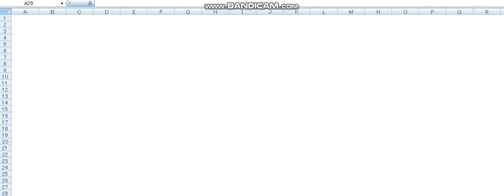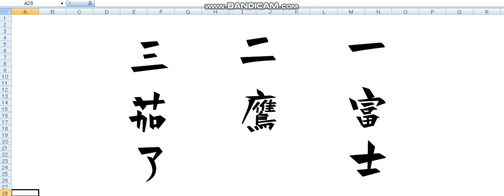Excelで書き初めしました